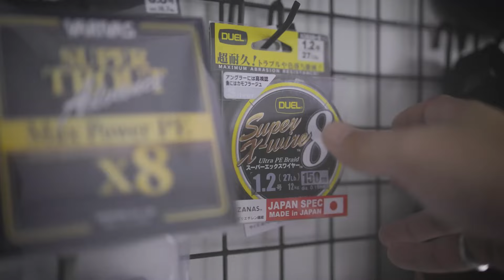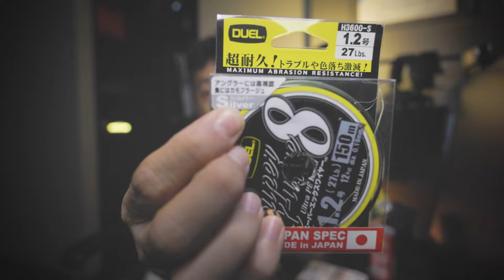Duel Super X-Wire สาย PE ญี่ปุ่นแท้ ตัวท๊อป ราคาเบา คุ้มที่สุดในตลาด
เมื่อมีน้าขอให้รีวิวสายที่ผมใช้อยู่แล้วอย่างเป็นประจำเราก็ต้องจัดให้ หนึ่งในสาย PE ที่ดีที่สุดในตลาดประเทศไทย จาก DUEL Super X-Wire 8